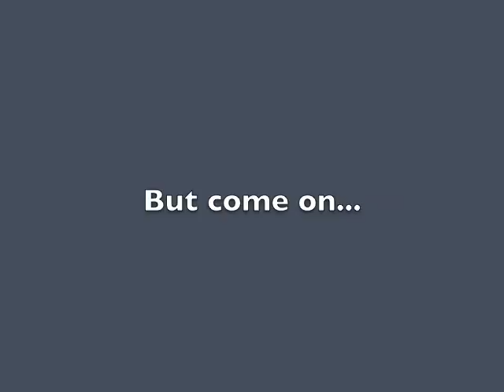Grandma's Thoughts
My grandma's thoughts on sports.